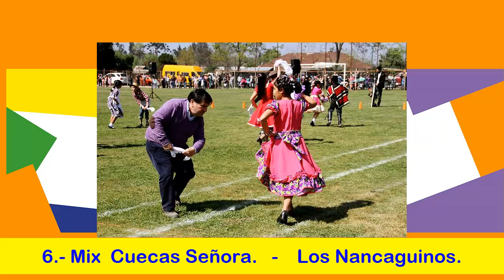06 Cuecas Varias Señora Los Nancaguinos